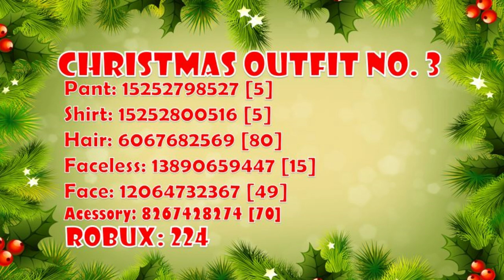Matching Christmas Outfit Codes & Links [] Brookhaven, Bloxburg, Berry Avenue [] ROBLOX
Matching Christmas Outfit Codes & Links .

Place, Berry Avenue, & other Roblox games.

Tropical Dreams by LiQWYD

 • Tropical Dreams –...
About Roblox:
What is Roblox? Roblox is an online virtual playground and workshop, where general audience of all ages can safely interact, create, have fun, and learn. It’s unique in that practically everything on Roblox is designed and constructed by members of the community. Roblox is designed for 8 to 18 year olds, but it is open to people of all ages. Each player starts by choosing an avatar and giving it an identity. They can then explore Roblox — interacting with others by chatting, playing games, or collaborating on creative projects. Each player is also given their own piece of undeveloped real estate along with a virtual toolbox with which to design and build anything — be it a navigable skyscraper, a working helicopter, a giant
pinball machine, a multiplayer “Capture the Flag” game or some other, yet-to-be-dreamed-up creation. There is no cost for this first plot of virtual land. By participating and by building cool stuff, Roblox members can earn specialty badges as well as Roblox dollars (“Robux”). In turn, they can shop the online catalog to purchase avatar clothing and accessories as well as premium building materials, interactive components, and working mechanisms.

christmas matching outfits
roblox matching outfits
matching outfits
roblox christmas outfits
christmas
roblox christmas outfit codes
christmas matching outfits 2023
christmas roblox matching outfits
christmas matching roblox outfits
matching christmas roblox outfits
roblox christmas outfits codes and links
christmas outfits
toca christmas outfit
roblox christmas outfit ideas
christmas time outfits
toca boca christmas outfit
aesthetic christmas outfits
berry avenue codes
bloxburg codes
berry avenue christmas codes
christmas codes for berry avenue
berry avenue clothing codes
christmas codes for bloxburg
christmas outfit codes for berry avenue
christmas outfit codes for brookhaven
berry avenue
christmas outfit codes for bloxburg
berry avenue christmas outfit codes
roblox christmas codes
bloxburg christmas codes
brookhaven codes
roblox codes
berry ave christmas outfit codes
outfit codes